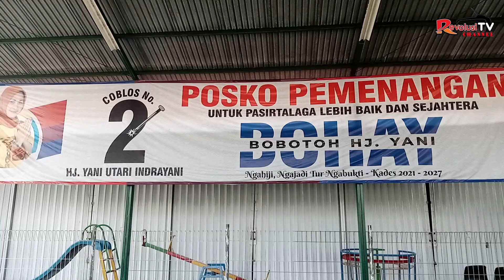Hj YANI UNGGUL DI PILKADES PASIR TALAGA